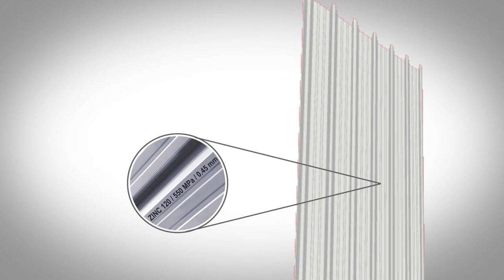Ankur spectra Short Introduction